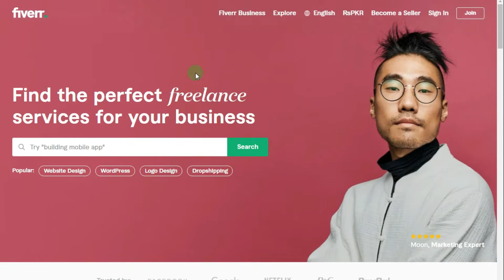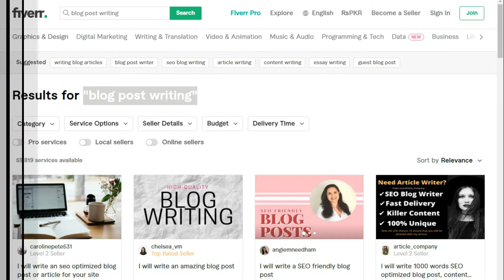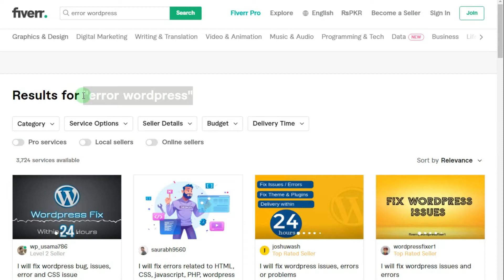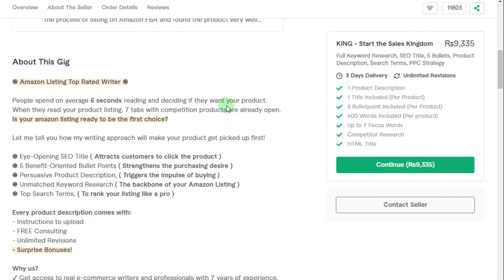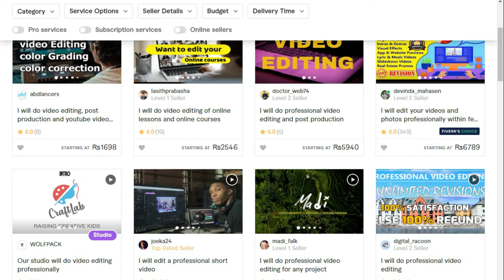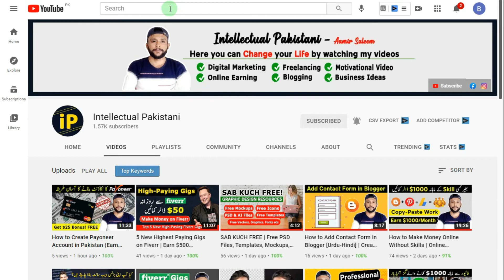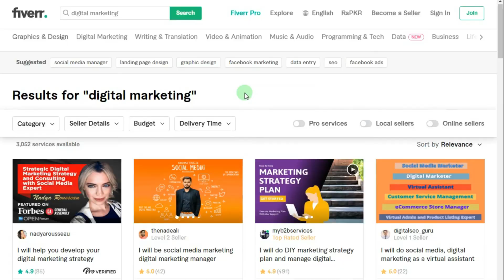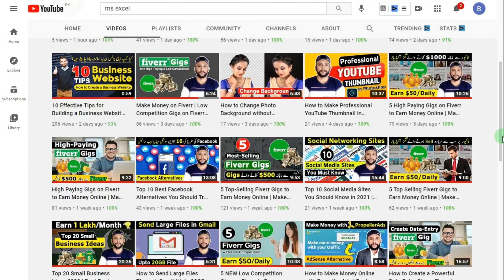Earn $50 Daily | 8 Profitable Fiverr Gigs Ideas | Make Money Online From Fiverr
Start work from home and making money online from fiverr. In this video, I will share the top 8 high paying gigs on Fiverr to earn money online fast. If you want to make money on fiverr, start working on high demand fiverr gigs ideas.

Also, if you want to make money online on Fiverr without skills and looking for copy-paste works, below is the perfect video for you.

Fiverr is one of the best freelance marketplace where you can easily earn money online without any skills. Just watch the video and starting your freelancing career on fiverr today!

MY FREE VIDEOS HELP YOU TO MAKE MONEY ONLINE!

Created By:
Aamir Saleem Ansari: